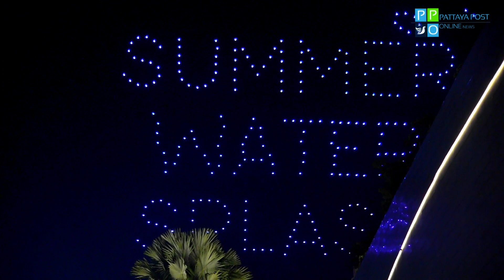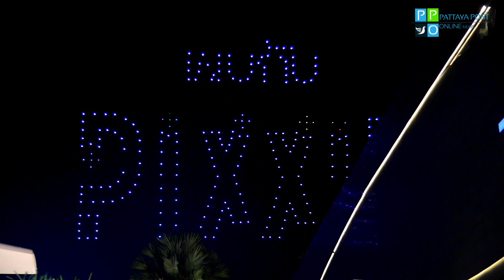เทอร์มินอล21 พัทยา จัดงาน Drone Light Show บินโดรน 300 ลำต้อนรับเดือนมหาสงกรานต์ 29-30 มี.ค. 67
ที่ลานเครื่องบิน ศูนย์การค้าเทอร์มินอล21 พัทยา ได้มีการงาน Drone Light Show ที่จะจัดขึ้นระหว่างวันที่ 29-30 มีนาคม 2567 โดยภายงาน มีการออกร้านค้าของอร่อยและสินค้าหลากหลายมากกว่า 70 ร้าน และกิจกรรมอื่นๆอีกมากมาย ที่จะสลับกันมาสร้างความสุขต้อนรับเดือนแห่งมหาสงกรานต์ โดยปีนี้ทางศูนย์การค้าฯ ได้นำโดรนมาสาดแสงสีแปรอักษร ‘ ธีมสงกรานต์ ’ กว่า 300 ลำ ทั่วท้องฟ้าสุดยิ่งใหญ่ใจกลางพัทยาเหนือ อีกทั้งโดรนยังบินแปรอักษรสปอยศิลปินกลางอากาศ 4 วงดัง! ที่จะมาร่วมสาดความสุขในช่วงเดือนมหาสงกรานต์อีกด้วย ซึ่งวันนี้สปอยออกมาแล้ว 2 ศิลปินคือ PiXXie เจ้าของเพลงฮิตอย่าง ติดฝน และ Paper Planes เจ้าของบทเพลง กลับมาเพื่อบอกลา สำหรับผู้ที่สนใจยังสามารถไปร่วมชมความยิ่งใหญ่และเก็บภาพความประทับใจในงานบินโดรนแปรอักษรได้ในวันนี้อีก 1 วัน เวลา 20.00 น. ที่ลานเครื่องบิน ศูนย์การค้าเทอร์มินอล21 พัทยา